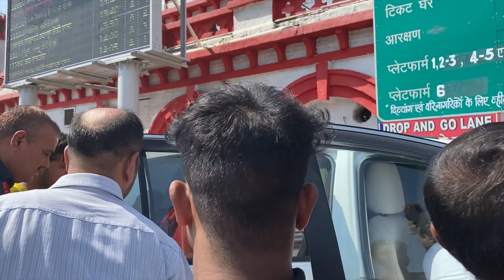बागेश्वर धाम के महंत धीरेंद्र शास्त्री का झांसी स्टेशन आगमण.